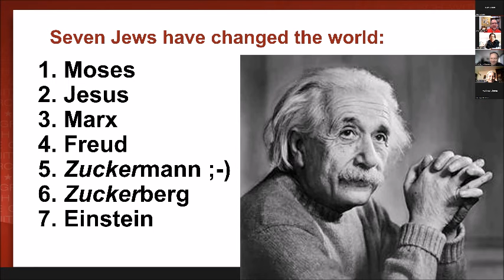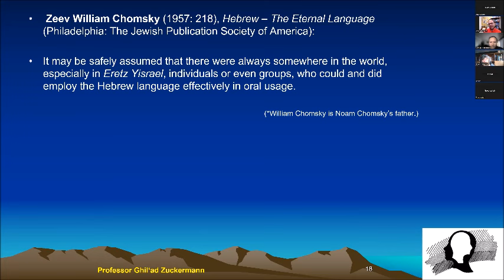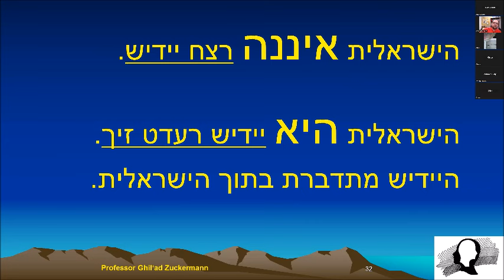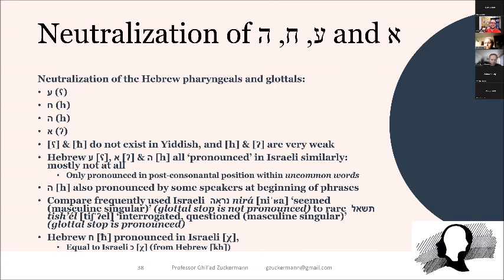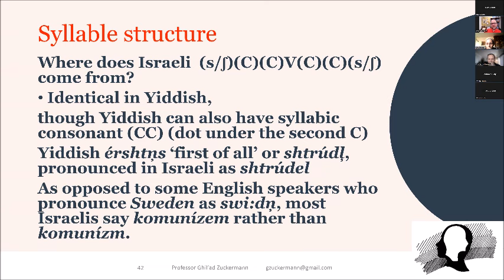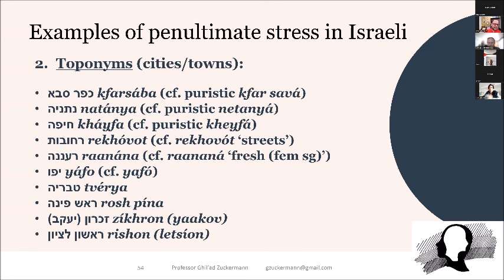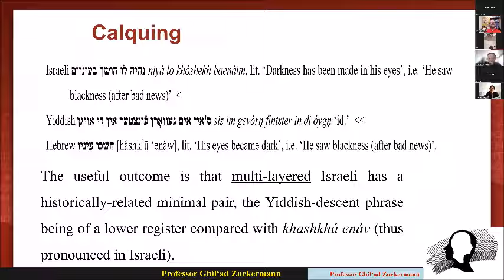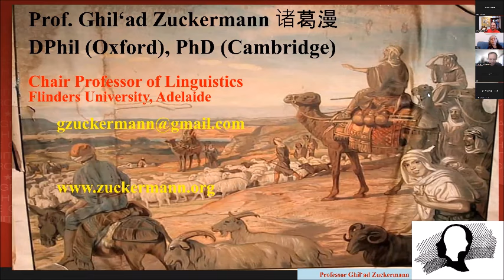הפונולוגיה של הישראלית כבבואה של היידיש, פרופ' גלעד צוקרמן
פרופ' גלעד צוקרמן (אוסטרליה), "הפונולוגיה של הישראלית כבבואה של היידיש", הרצאת אורח במרכז ללימודי יידיש ע"ש רנה קוסטה בשיתוף הקתדרה לחקר תרבות היידיש והחסידות ע"ש קלרה ויצחק שניידרמן,

פרופ' גלעד צוקרמן, מייסד בלשנות החייאת השפות בתחום מחקר חדש, מחייה שפות אבוריג'יניות באוסטרליה, חובה מענקי מחקר תחרותיים של מועצת המחקר הרפואי והבריאותי של אוסטרליה (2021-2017) ומועצת המחקר האוסטרלית (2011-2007), מחבר הספרים ‏Revivalistics (הוצאת אונ' אוקספורד, 2020) וישראלית שפה יפה (עם עובד, 2008)